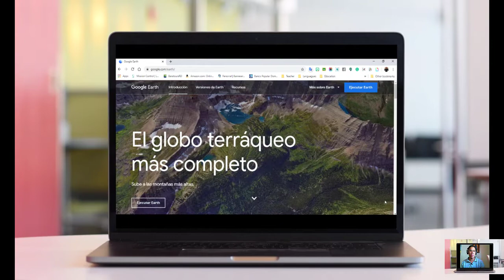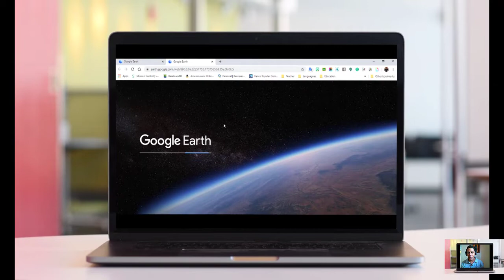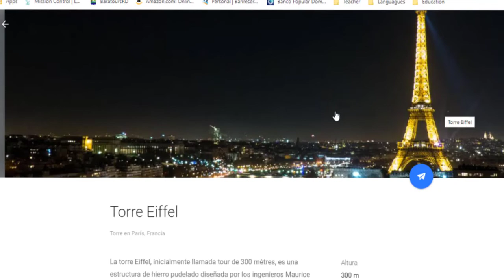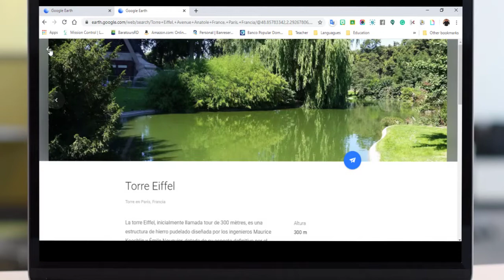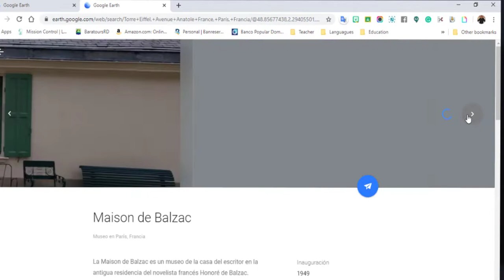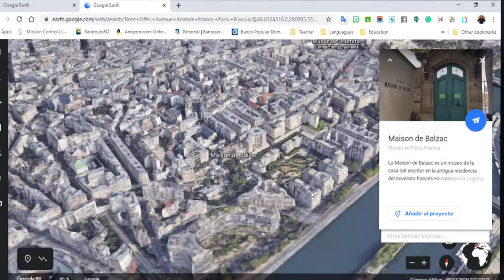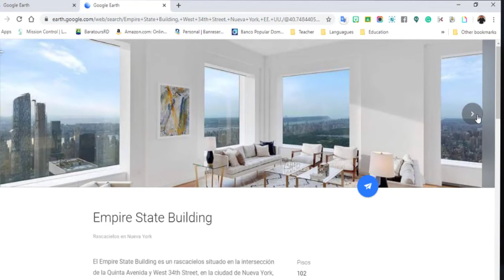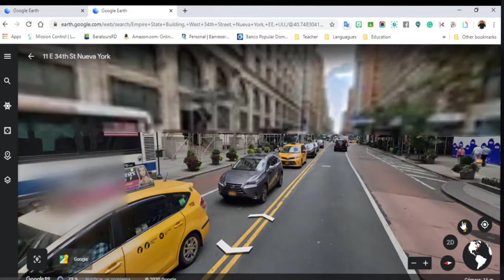Viaja a Francia y Estados Unidos Sin Visa ni Pasaporte.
✈Como viajar a Europa y Estados Unidos Gratis desde esta pagina, mira el video y te lo explico.